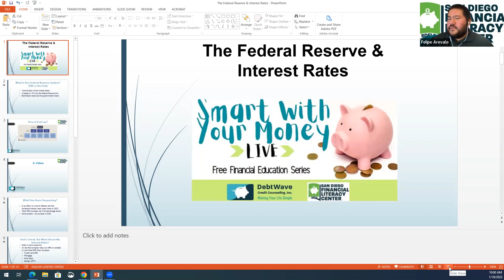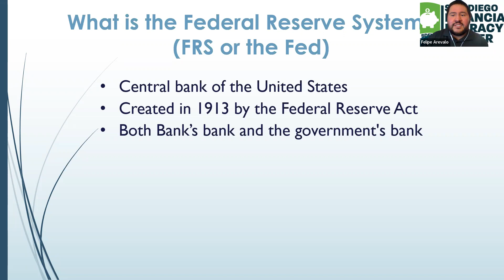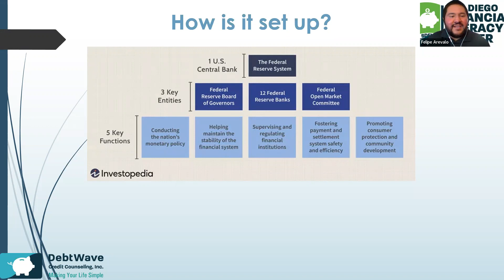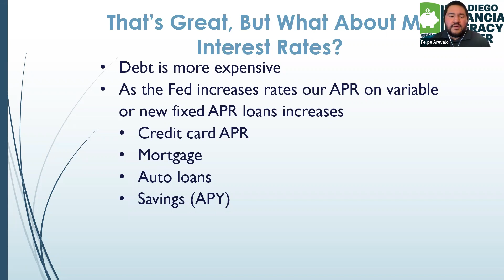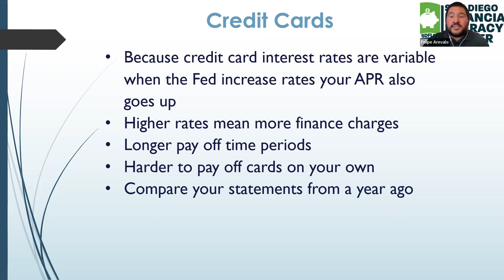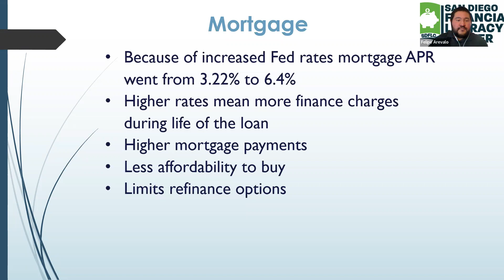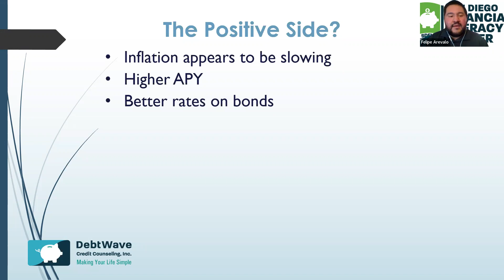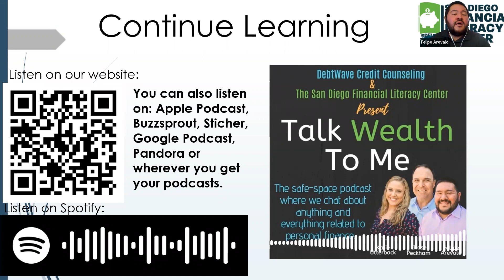The Federal Reserve and Interest Rates | Smart With Your Money LIVE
Replay: Smart With Your Money LIVE

The Federal Reserve & Interest Rates

\The Federal Reserve, commonly referred to as the Fed, is the central bank of the United States and provides the U.S. with a “safe, flexible and stable monetary and financial system.”

In addition to acting as the banker for the U.S. Treasury, since 1977, the Fed has also operated under a “dual mandate” from Congress to foster economic conditions that achieve both stable prices and maximum sustainable employment, as well as moderating long-term interest rates.

The Fed buys and sells U.S. government securities (bills, notes, and bonds) in the financial markets, which affects the reserves in the U.S. banking system. Given U.S. government securities are bought and sold in an open market, the Feds don’t decide which securities dealers it will do business with on any given day.

As the official lender to the banks in the U.S., the Fed meets eight times each year to discuss whether there is a need to change the Fed’s monetary policy. In the financial world, the eight times per year that the Fed meets is a closely-watched event. It’s at these meetings where the Fed will announce if there will be a change in the interest rate.

If the Feds increase the funds rate, it takes between 12 months to 18 months to see the effect of the change throughout the economy. When the funds rate rises, banks begin to lend less, businesses start cutting back on expenses and consumers stop spending as much money. One reason the Feds raise the interest rate is to curb inflation.

If an interest rate hike does occur, the interest on loans and mortgages increases. However, interest earned on money in your savings account also typically increases as consumers are encouraged to save more and spend less.

While a decrease in the funds’ rate typically stimulates the economy, as the markets view lower interest rates as a way to stimulate the economy. Lower interest rates can lead to inflation.

If the interest rate is lowered, this is typically when you see booms in real estate, as well as the creation of newer small businesses and business expansions